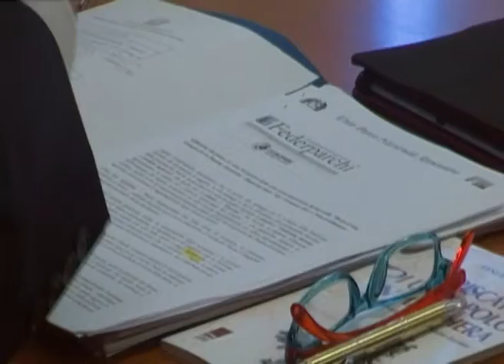Basilicata: i parchi lucani fanno sistema e chiedono alla Regione di contare di più.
08/01/2014